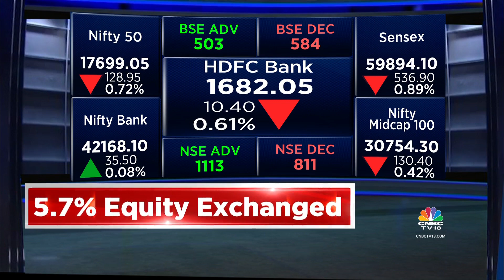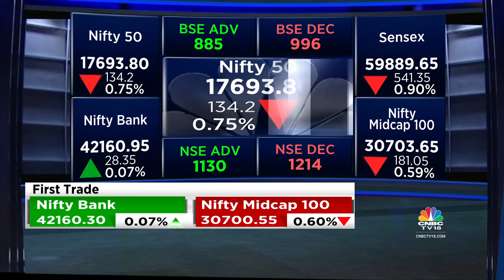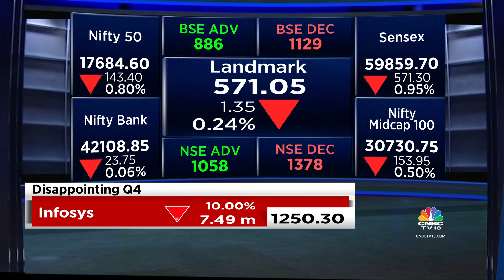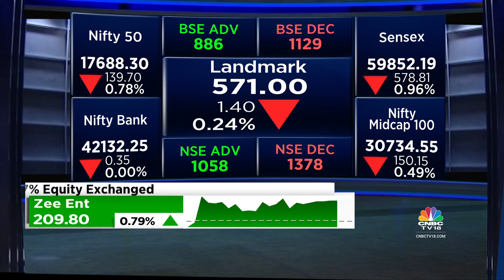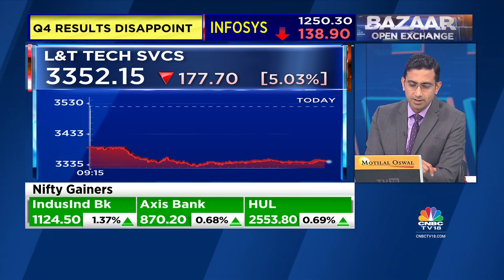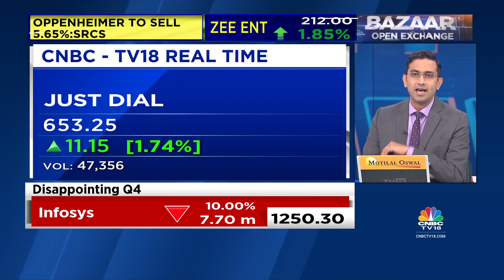Indices Open On A Weak Note, Sensex falls 500 Points, Nifty below 17,700 | Bazaar Open Exchange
Indian indices opened weak today with Nifty below 17,700.

The Sensex was down 541.23 points or 0.90% at 59,889.77, and the Nifty was down 135.70 points or 0.76% at 17,692.30. About 1059 shares advanced, 1143 shares declined, and 168 shares unchanged.

n18oc_business